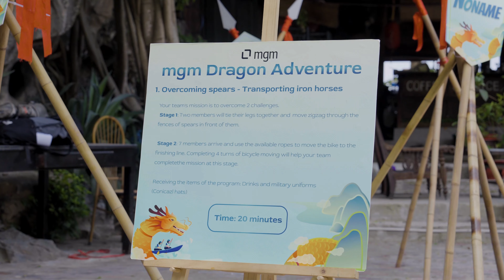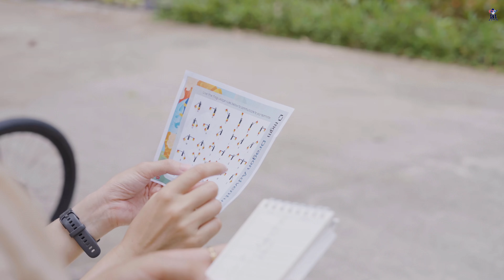🔥 MGM Dragon Adventure | Format Amazing nhập vai cực kỳ hấp dẫn!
Với mong muốn mang đến một kịch bản vừa hấp dẫn vừa gắn kết, Hanoiteambuilding tự hào giới thiệu format trải nghiệm Ninh Bình độc đáo dành riêng cho MGM

🐉 Nhập vai chân thực: Các thành viên sẽ hóa thân vào các nhân vật trong một câu chuyện kỳ thú, mang lại trải nghiệm nhập vai đầy lôi cuốn.

🏞 Khám phá lịch sử: Hành trình sẽ đưa bạn đến những địa điểm quan trọng gắn liền với cốt truyện lịch sử, nơi những giá trị văn hóa và truyền thống được tôn vinh.

💼 Lồng ghép giá trị cốt lõi: Chương trình được thiết kế để không chỉ giải trí mà còn lồng ghép sâu sắc các giá trị cốt lõi của MGM, giúp toàn bộ tập thể thấm nhuần và phát huy những phẩm chất quan trọng.

🎉 Trải nghiệm phấn khích: Mỗi phút giây tham gia sẽ là một trải nghiệm đầy phấn khích, kết nối toàn thể đội ngũ và tạo nên những kỷ niệm khó quên.

🌟 Nếu doanh nghiệp của bạn đang tìm kiếm một kịch bản Teambuilding chỉn chu, tỉ mỉ, và đầy ý nghĩa, hãy liên hệ ngay với Hanoiteambuilding để được tư vấn chi tiết!
Công ty bạn đang tìm kiếm một công ty chuyên cung cấp dịch vụ tổ chức sự kiện chuyên nghiệp, độc lạ cho các dịp đặc biệt của công ty?
Inbox hoặc comment để  Tư vấn viên của chúng tôi đưa ra giải pháp hiệu quả cho công ty bạn.
hanoiteambuilding - Công ty tổ chức teambuilding chuyên nghiệp
🏣 206K Đội Cấn, Ba Đình, Hà Nội